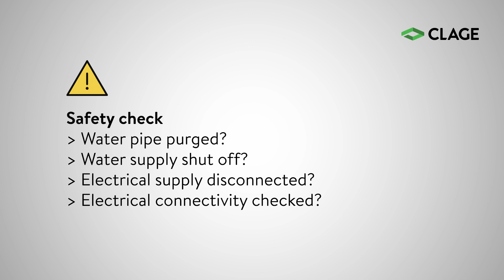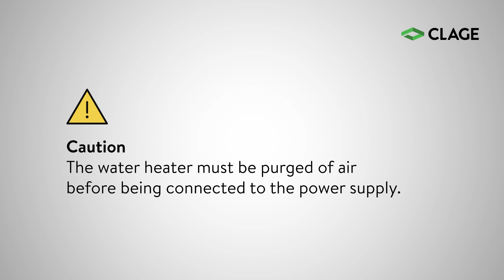M3/END (with tap) – undersink installation of the mini instant water heater at a washbasin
The pressureless small instantaneous water heater is supplied as a complete set with a suitable single-lever mixer tap. Cost-effective and quickly installed, the device saves precious standby power at every hand-wash basin.

- Hydraulically controlled small instantaneous water heater with pressureless single-lever washbasin mixer tap for under-sink installation

- The heating capacity is switched on automatically as soon as water flows through the unit

- New flow technology for optimum water jet with economical water consumption

- Effective and maintenance-friendly bare-wire heating system IES® with replaceable heating cartridge

- Simple installation with flexible steel hoses G ⅜" × 50 cm and power cord with plug

- Single lever basin mixer tap with EASY FIX fixing system and pop-up waste (eccentric)